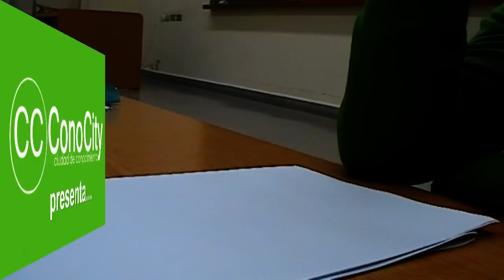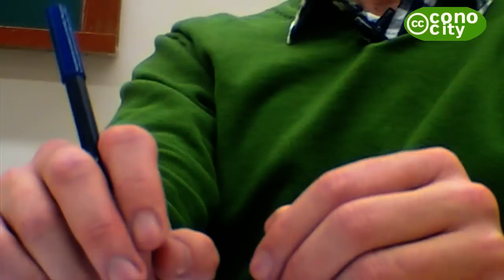PLE_anibal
Los Entornos Personales de Aprendizaje o Personal Learning Environment (PLE) segun la visión de Anibal de la Torre